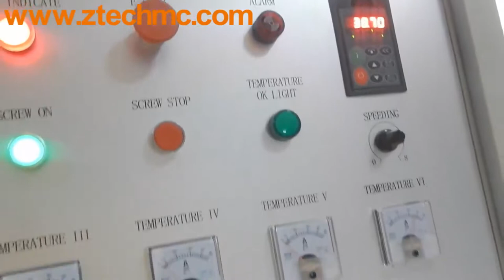plastic air bubble film recycling machine